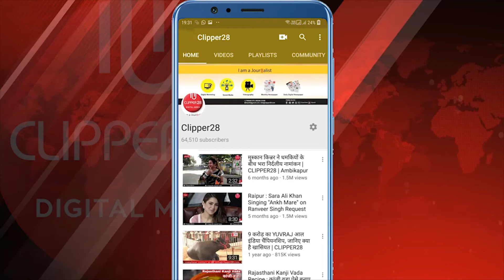छत्तीसगढ़ में कोल माइनिंग: केंद्र ने हसदेव अरण्य क्षेत्र की 5 खदानों को लिस्ट से हटाया | CLIPPER28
केंद्रीय कोयला एवं खान मंत्री प्रह्लाद जोशी ने बताया कि छत्तीसगढ़ के हसदेव अरण्य क्षेत्र में स्थित पांच कोयला खदानों को लिस्ट से हटा दिया गया है। इनमें मोरगा साउथ, मोरगा टू, मदनपुर नार, सियांग और फतेहपुर ईस्ट शामिल है। इन खदानों में खनन को लेकर राज्य सरकार ने आपत्ति जताई थी। इससे पर्यावरण को नुकसान हो रहा है।

मुख्यमंत्री भूपेश बघेल और राज्य के खनन अधिकारियों के साथ हुई बैठक के बाद केंद्रीय मंत्री जोशी ने बताया कि देश में पहली बार कॉमर्शियल माइनिंग की जा रही है। प्रधानमंत्री ने कहा था कि जिन-जिन सरकारों को कॉमर्शियल माइनिंग पर आपत्ति है उनसे बात करें। उन्होंने कहा कि निर्वाचित सरकार किसी की भी हो, उनको साथ लेकर चलना है।